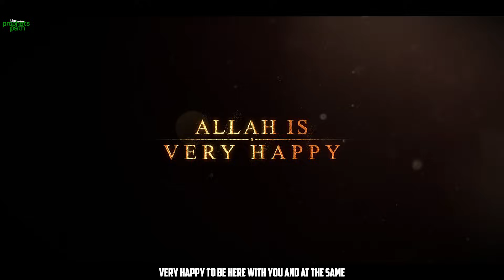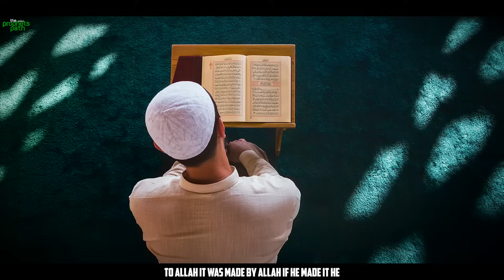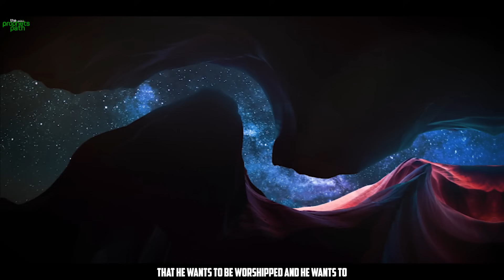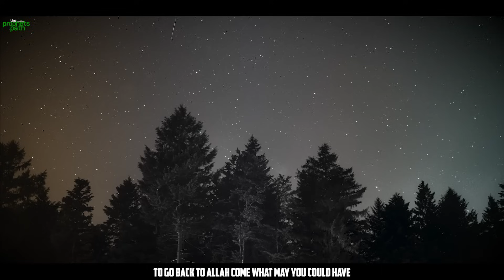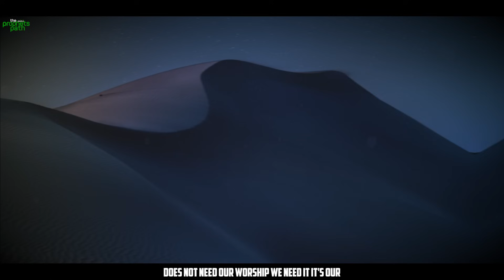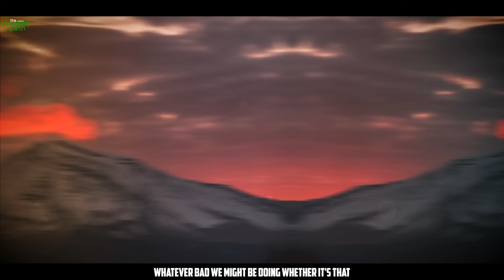ALLAH IS VERY HAPPY WITH YOU